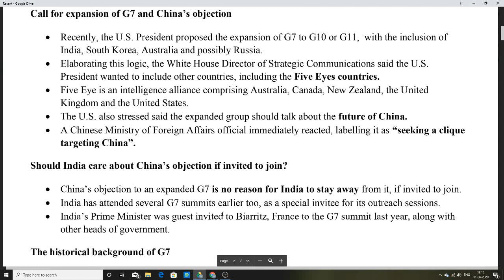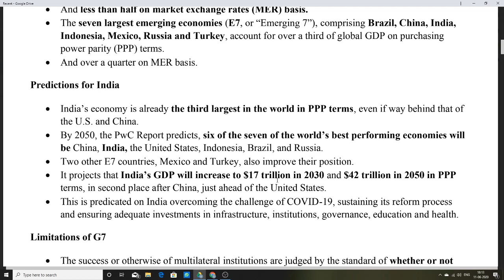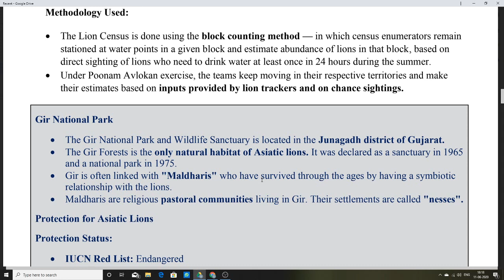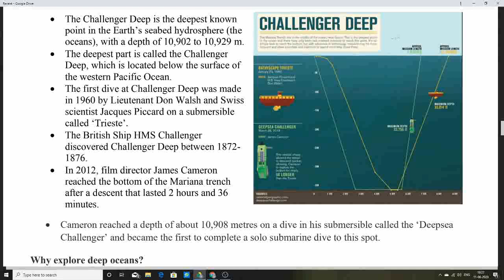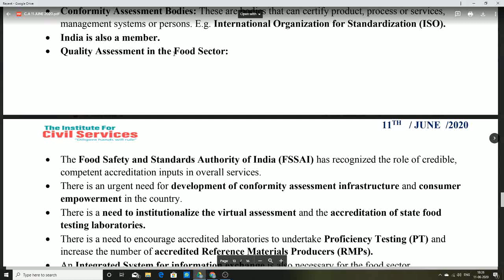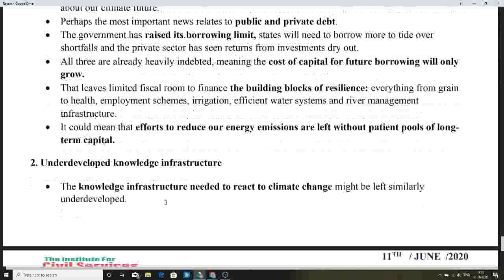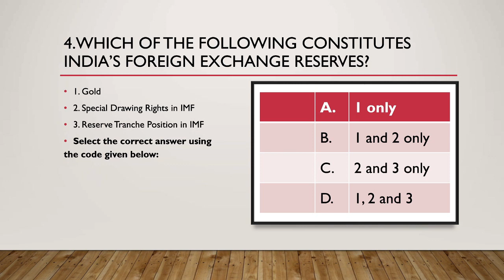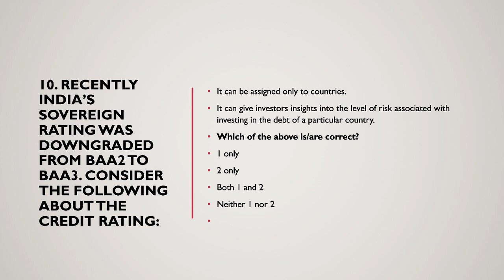CURRENT AFFAIRS ANALYSIS | 11TH JUNE 2020 | THE HINDU EDITORIAL ANALYSIS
NAGERCOIL,